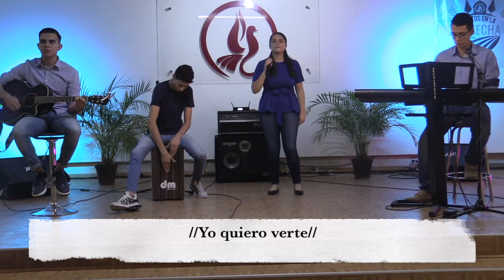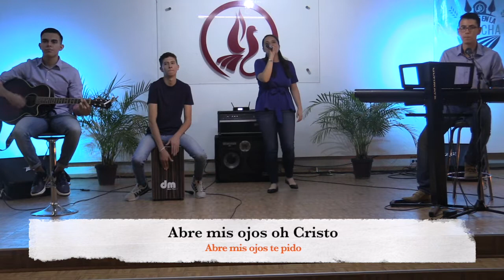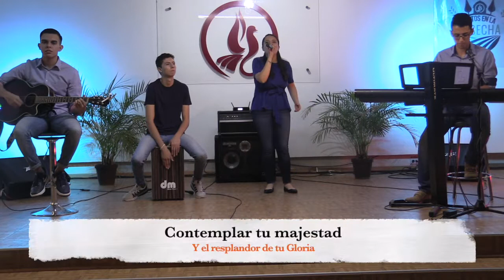En Vivo 21 de Junio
" Las 70 semanas de Daniel: Parte 1"
Pas. Francisco Castro